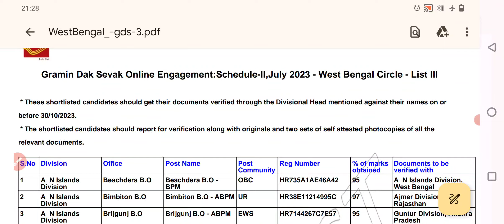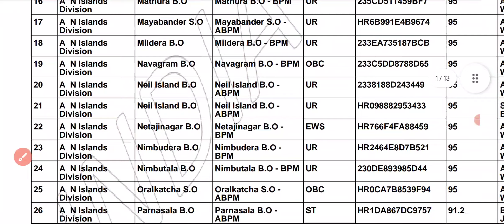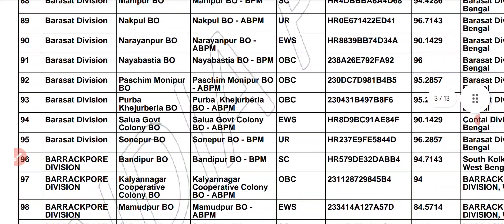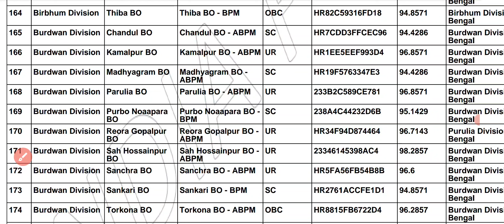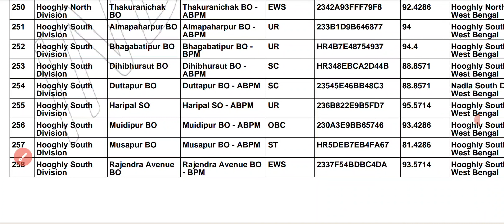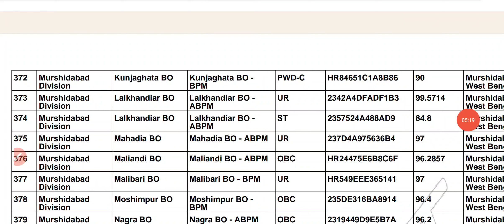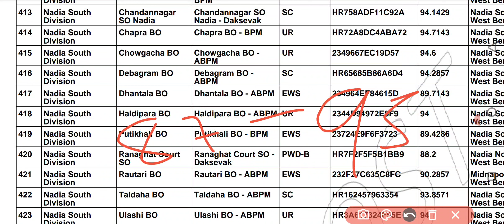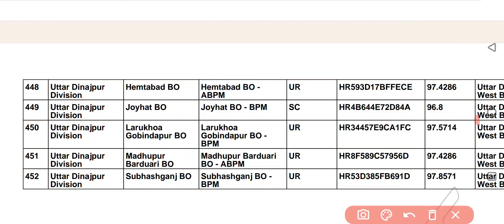West Bengal GDS previous year result 2023 | wb gds previous year result 2023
west bengal gds previous year,
gds to mts previous year question papers west bengal,
west bengal gds cut off,
gds cut off west bengal 2023,
west bengal post office